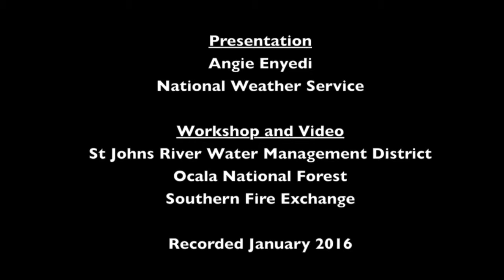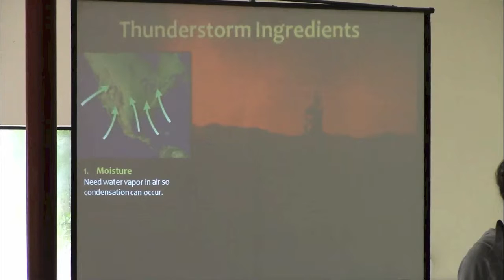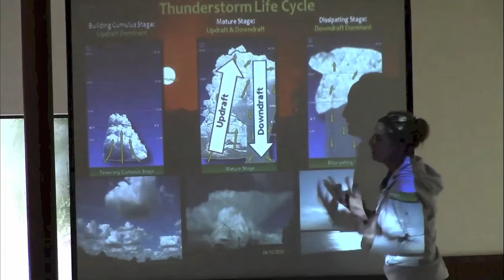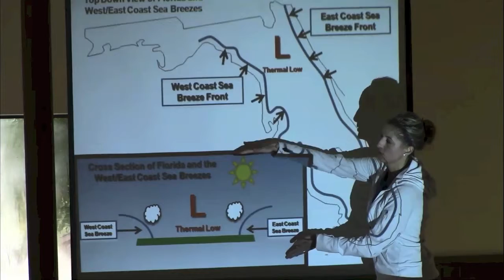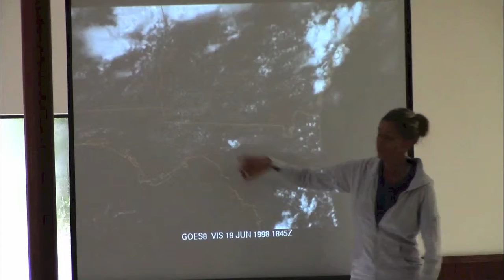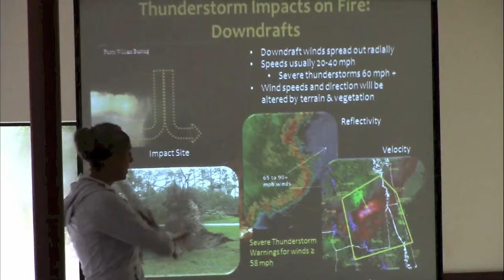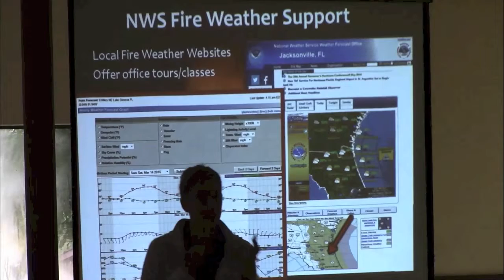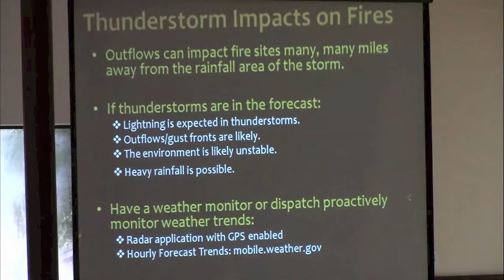Thunderstorm Impacts on Wildland Fire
A presentation on thunderstorm impacts on wildland fire with a focus on peninsular Florida case studies.  Presentation by Angie Enyedi, Fire Weather Lead for the National Weather Service office in Jacksonville, Florida.  Recorded January 2016 at the St Johns River Water Management District and Ocala National Forest annual wildland fire refresher course.

Originally recorded January 2016.

For more fire science and wildland fire management information and webinars specifically applicable to the South, visit the Southern Fire Exchange